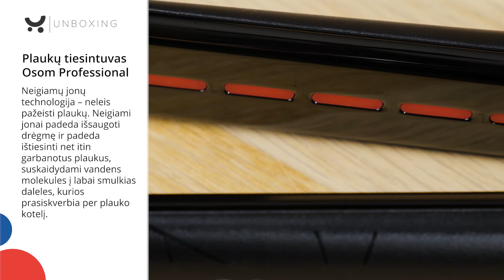Osom Professional OSOM897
Osom Professional OSOM897 tiesintuvas akimirksniu pakoreguos plaukų išvaizdą, tekstūrą ir leis mėgautis nepriekaištingais rezultatais. Įsigyti ar susipažinti galite paspaudę čia

Gamintojai pasirūpino, kad po naudojimo plaukai būtų ne tik žavūs, bet ir sveiki – iš arčiau internetu panagrinėję šio modelio ypatybes, tuo įsitikinsite patys.

Pagrindinės tiesintuvo savybės:
-        Infraraudonųjų spindulių technologija užtikrins, kad plaukai bus žvilginantys ir apsaugoti. Šie spinduliai jiems gali suteikti švelnumo, tačiau tuo pačiu plaukai yra drėkinami tiek viduje, tiek ir išorėje.
-        Neigiamų jonų technologija taip pat prisidės prie to, kad plaukai išliktų sveiki – ji padės jiems išsaugoti drėgmę, tačiau ištiesinti galės net ir labai garbanotus plaukus.
-        Tiesinimo plokštės turi suapvalintus kraštus – jų dėka formuojant plaukus, nelieka jokių netikslumų ar įlenkimų.
-        Nenaudojamas tiesintuvas po valandos išsijungia pats, tad išėjus iš namų, Jums nereikės nerimauti, ar tikrai jį išjungėte.
-        Šį plaukų tiesinimo prietaisą galima pritaikyti visiems jų tipams.

Osom Professional OSOM897 tiesintuvas turėtų patikti visiems, kuriems rūpi ne tik nepriekaištinga šukuosena, bet ir plaukų sveikata. Naujausios technologijos leis mėgautis tobulais ir greitais rezultatais, o Jūs šį prietaisą galėsite įsigyti labai palankia kaina!